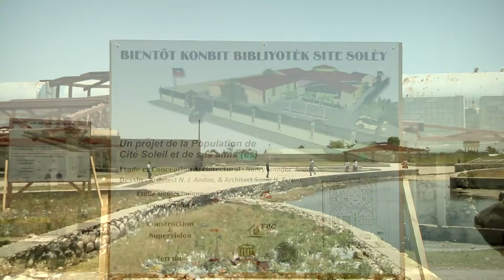Jim Chu: Cite Soleil Library 50,000 gourde matching challenge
Jim Chu, CEO of DloHaiti, recently issued a challenge to the people of Cite Soleil: for every gourde they raise for the KonbitBibliyotek project over the next 8 weeks, he will match them, up to 50,000 gourdes!